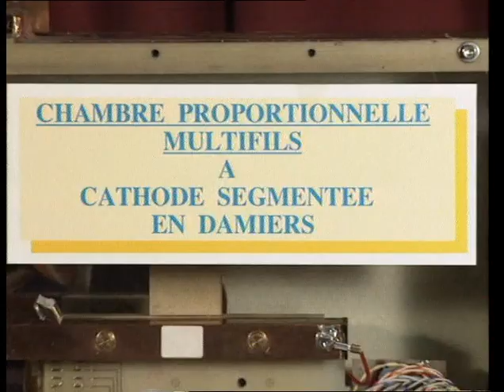Première conférence de presse de Georges Charpak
Le physicien Georges Charpak est décédé le 29 septembre 2010 à l'âge de 86 ans. En 1992, le chercheur français recevait le prix Nobel de physique. Nous l'avions alors suivi lors de sa première conférence de presse : un face à face passionné avec les journalistes français...